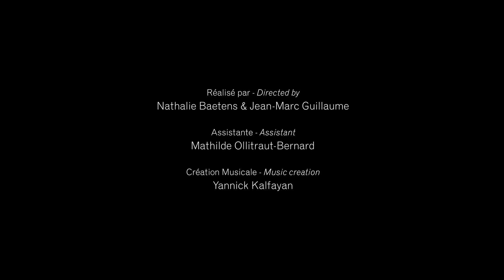Maison Francis Kurkdjian - Aqua Celestia forte - English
Aqua Celestia forte
L’infinie plénitude

Le regard posé vers l’horizon et dans une aura d’une absolue sérénité, on devine une percée éblouissante entre les bleus du ciel et de la mer. Ils s’écartent pour laisser jaillir un soleil éclatant aux accents de petitgrain et de jasmin.
Aqua Celestia forte incarne la radiance d’un parfum frais et hespéridé.

Aqua Celestia forte
A heavenly freshness

Gazing at the horizon in an ambiance of absolute serenity, you notice a dazzling space between the blue of the sky and the blue of the sea. It widens to allow a sparkling sun to burst forth, featuring accents of petitgrain and jasmine.
Aqua Celestia forte embodies the radiance of a fresh, citrusy fragrance.